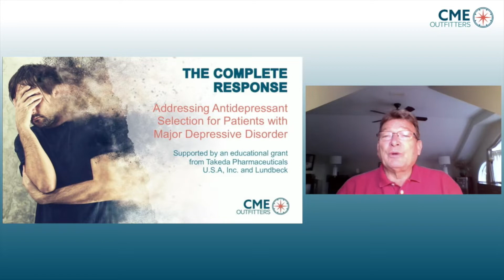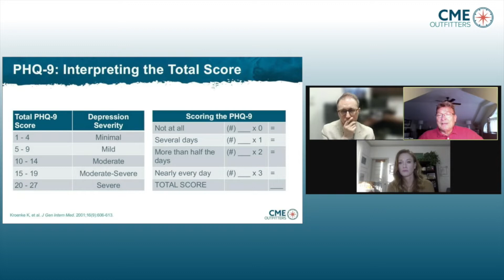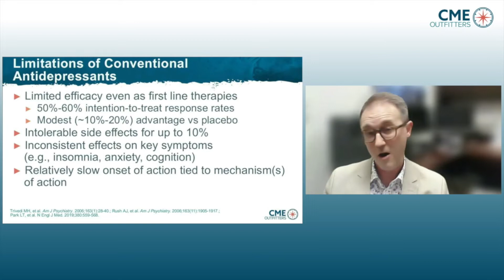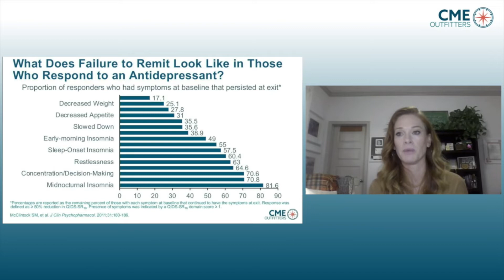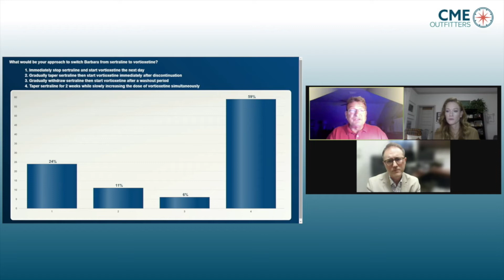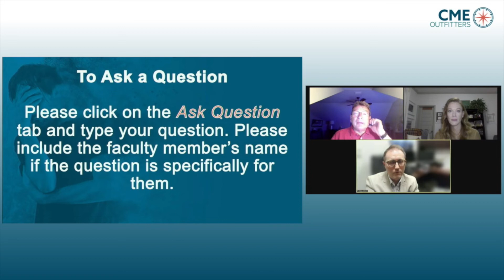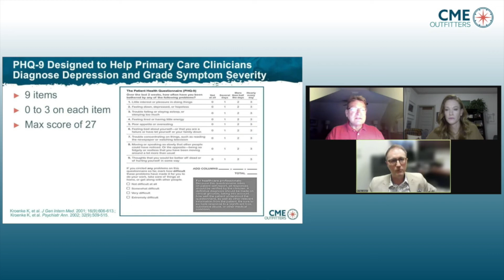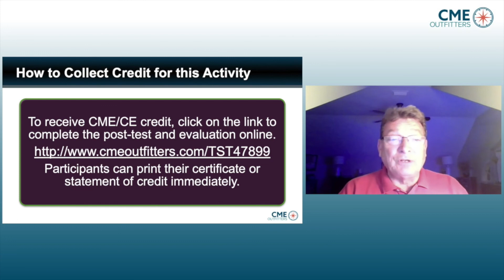The Complete Response: Addressing Antidepressant Failure in Patients with Major Depressive Disorder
This CME Outfitters webcast will provide family medicine clinicians with real-world strategies to incorporate MBC into routine practice to rapidly detect suboptimal treatment outcomes. In addition, faculty experts will guide family medicine clinicians through developing safe and effective alternative antidepressant therapy with unique MOAs when patients experience treatment failures with initial SSRIs/SNRIs.